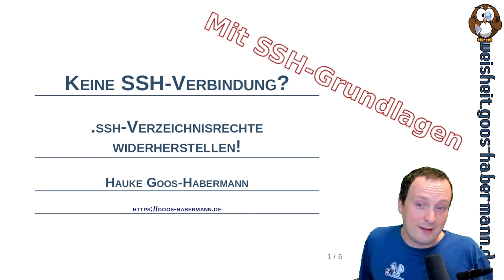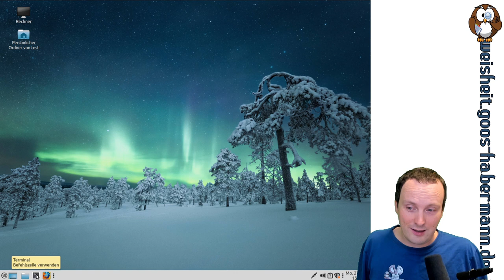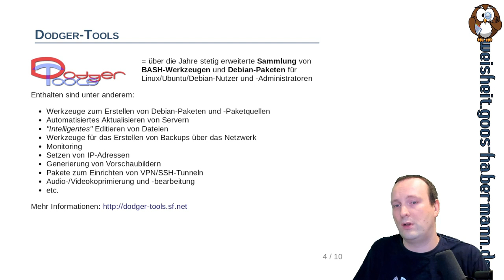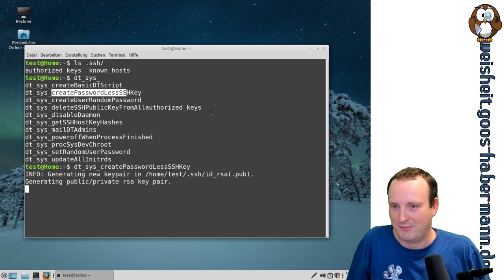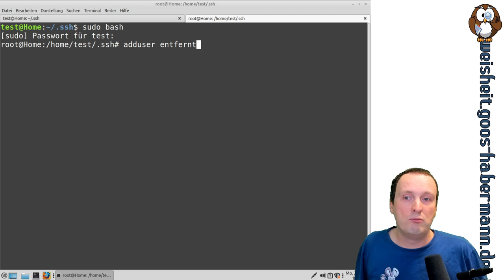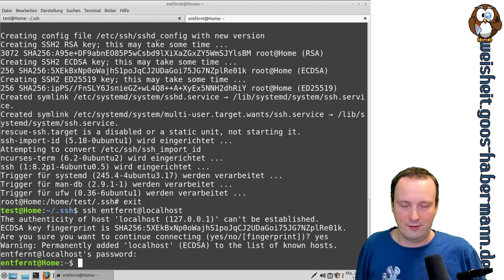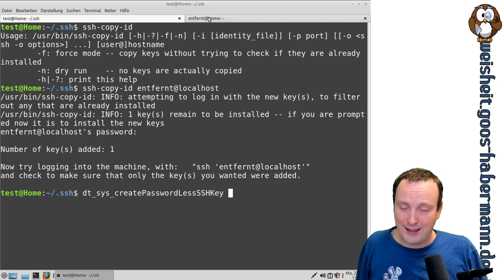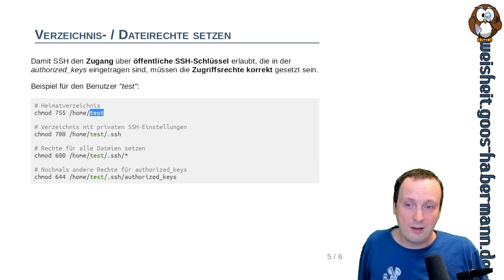SSH-Grundlagen: Keine Verbindung? Rechte widerherstellen!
Neben SSH-Grundlagen (wie Schlüsselpaarerstellung, Übertragung des öffentlichen Schlüssels zum paßwortlosen Anmelden auf ein Zielsystem, etc.), die eher spontan entstanden sind, geht es dieses Mal um das Widerherstellen von Verzeichnisrechten, damit Ihr Euch wieder wie gewohnt mit SSH einloggen könnt.